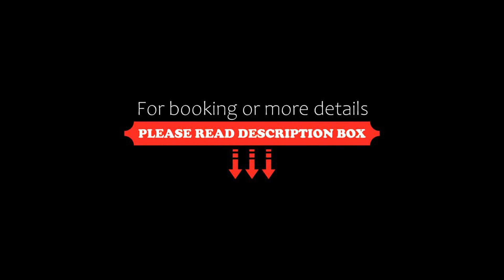Casale1918, Pietrasanta, Italy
About Property:
Featuring a garden and views of mountain, Casale1918 is a sustainable bed and breakfast located in Pietrasanta, 26 km from Carrara Convention Center. Boasting a 24-hour front desk, this property also provides guests with a picnic area. There is an outdoor fireplace and guests can make use of free WiFi, free private parking and an an electric vehicle charging station.
The bed and breakfast will provide guests...
Property Type: Hotel
Address: 95 Via Provinciale Vallecchia, 55045 Pietrasanta, Italy
Searching For
1. Casale1918 - Pietrasanta - Italy
2. Casale1918 - Pietrasanta - Italy Address
3. Casale1918 - Pietrasanta - Italy Rooms
4. Casale1918 - Pietrasanta - Italy Amenities
5. Casale1918 - Pietrasanta - Italy Offers and Deals
Audio Credit:
Track Title: Blank Slate
Artist: VYEN